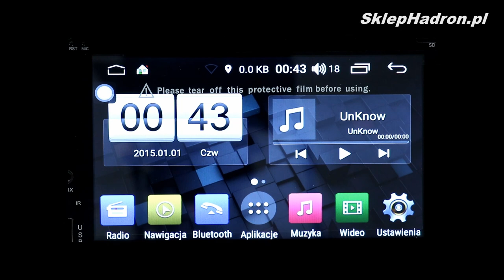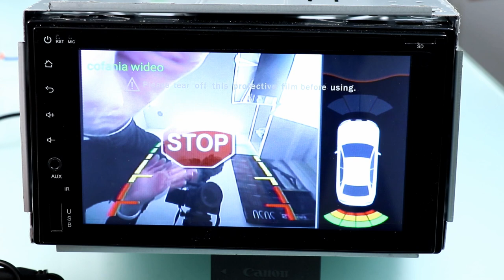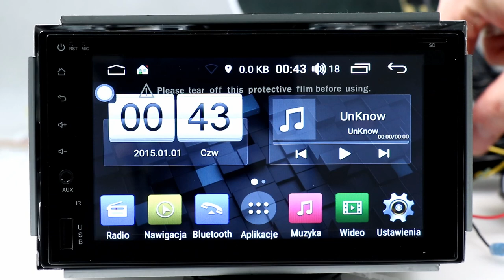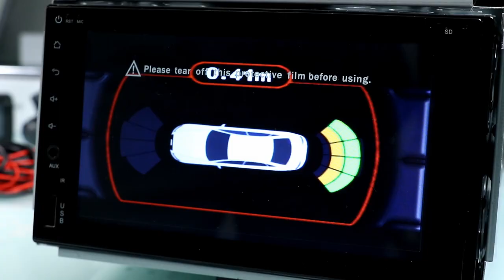Jak podłączyć kamerę cofania i czujniki parkowania do radia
Jeśli zadajesz sobie pytania o czujniki parkowania z wizualizacją na radiu samochodowym. Jeśli szukasz odpowiedzi na pytanie: Jak podłączyć kamerę cofania? Jak podłączyć czujniki parkowania? To w tym filmie znajdziesz odpowiedzi.